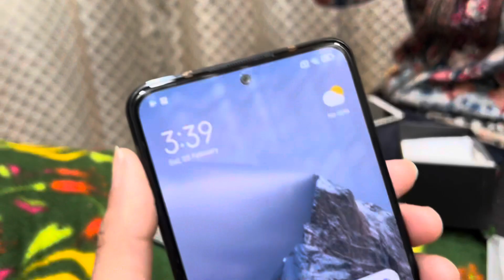Finally Papa Ka Gift Aa Gaya😮| Epic Reaction 😂🔥| Kour NavArsh Vlogs | NA-36